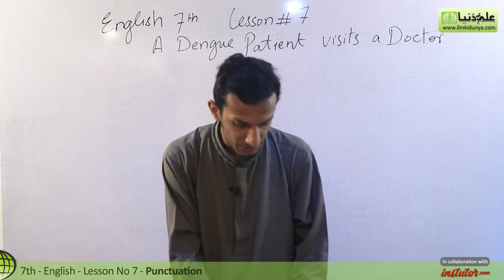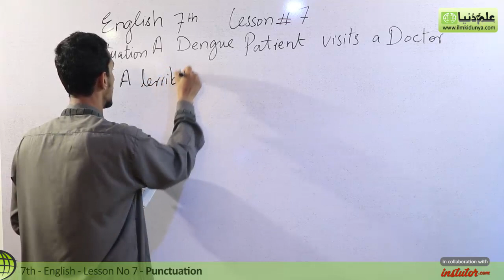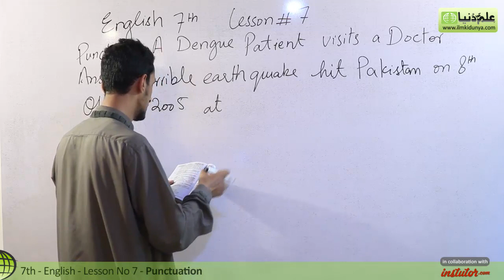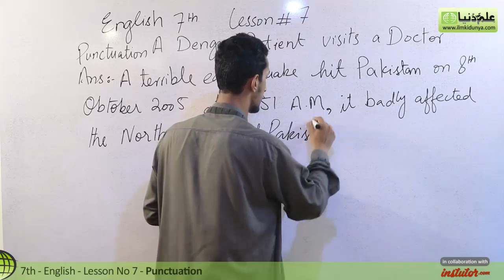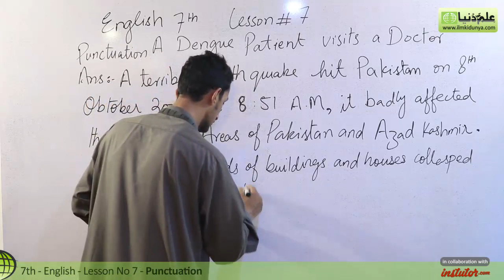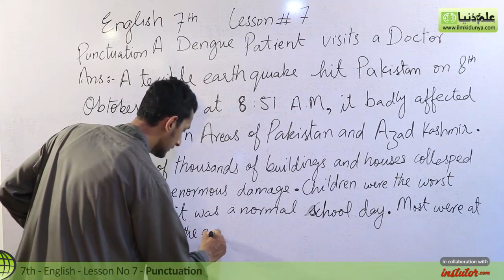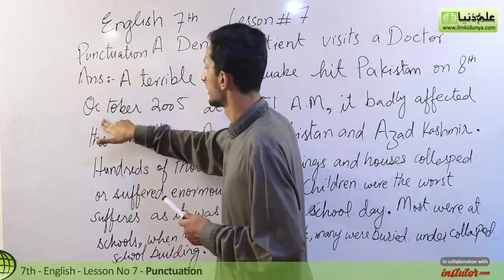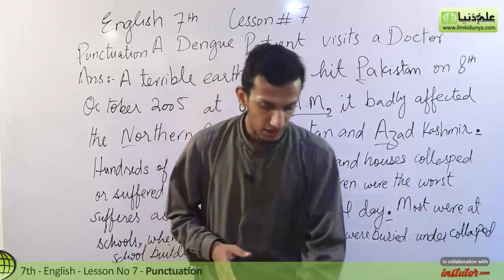7th Class English, Ch 7 - A Dengue Patient Visit a Doctor - Punctuation -7th Class English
In this online Daniyal Hameed Khan Discuss about  7th Class English Chapter 7 A Dengue Patient Visit a Doctor. Topic Punctuation.

For more videos of Daniyal Hameed Khan visit

If you have any questions about this lecture on Daniyal Hameed Khan 7th Class English, you can go to